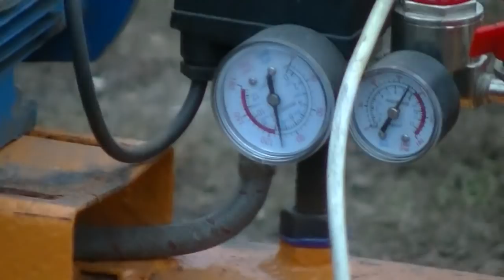Что будет с расплавленным алюминием под давлением 8 атмосфер. Вау.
Расплавил алюминий в горне. Поместил расплавленный алюминий сначала в вакуум, потом подал давление восемь атмосфер. Результат эксперимента порадовал.